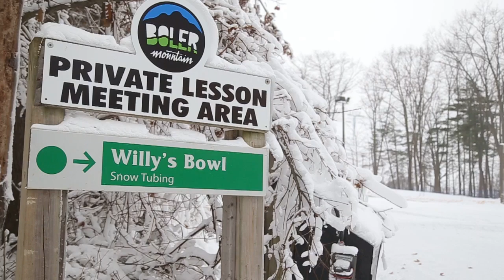Boler Mountain opening Wednesday